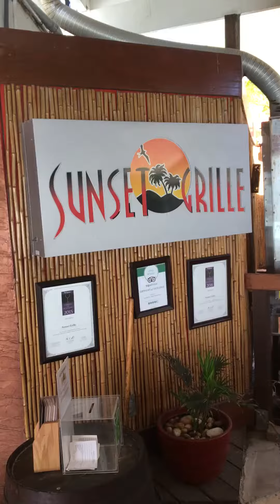Sunset Grill VI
Checking out Sunset Grill at Secret Harbour in St Thomas USVI